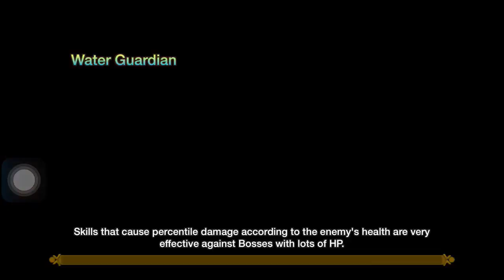ChildishPlays - Summoners War | Man Crush Monday: Forosnai (Proc Ready Gaming)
~C.